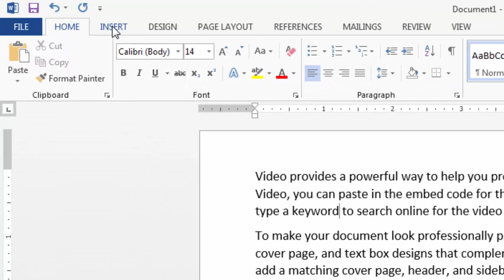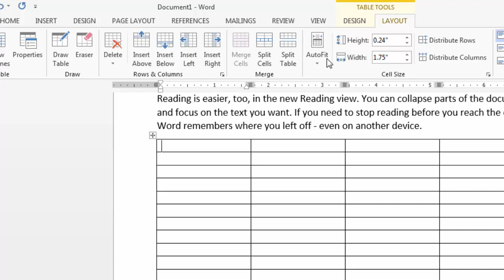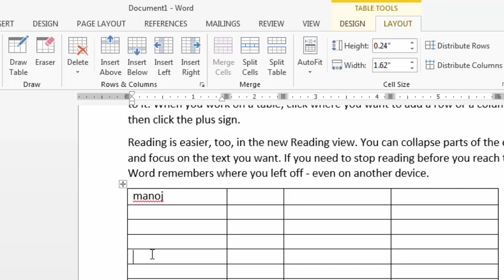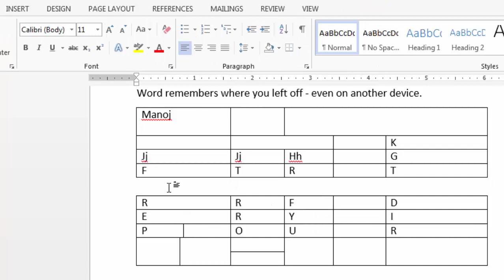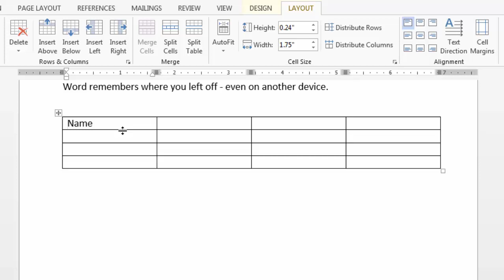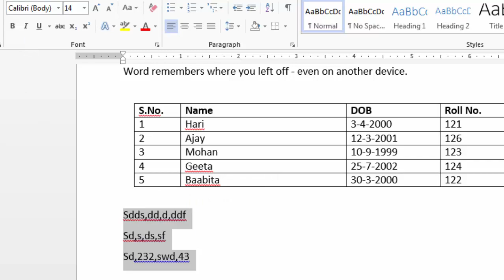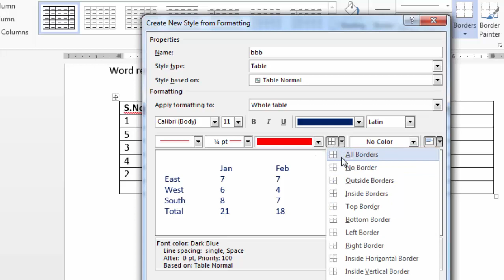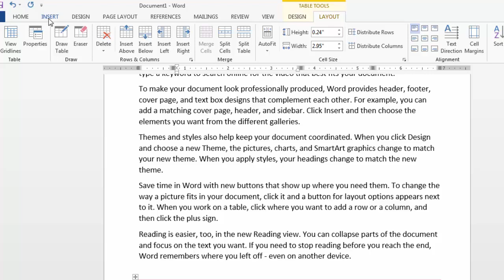MS Word Tutorial For beginners Part - 2 | learn ms word from starting in hindi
in this video you learn in ms word tutorial part 2 of Insert tab Table option full explained,
ms word insert menu
ms word table option,
explain table option like insert table, design table, delete table,format table and convert table to text and repeat heading row. you also know in this video formula in ms word and short table data auto fit table etc.